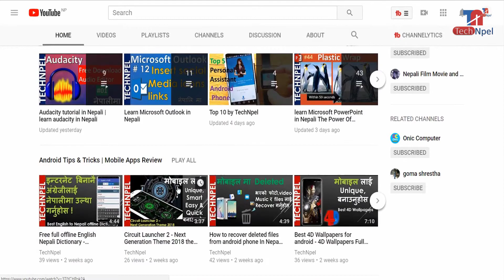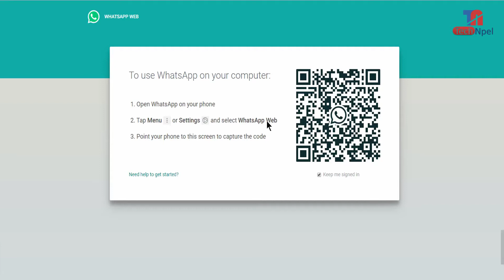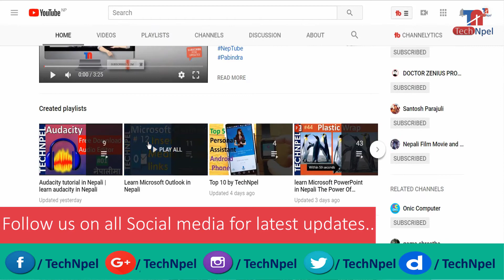How to use Whatsapp in pc/laptop /mobile/smartphone without any software latest 2018 in Nepali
TechNpel How to Use WhatsApp on PC/Laptop without Bluestacks/Whatsapp Web (New 2018) in Nepali -Web Whatsapp

Software review | सफ्टवेयर को जानकारी को लागी
हाम्रो YouTube Support को लागी
पोर्टेबल सफ्टवेयर | Portable Software को लागी
Tech Confab | Tech कुराकानी को लागी

Knowing about computer कम्प्युटर को जानकारी को लागी